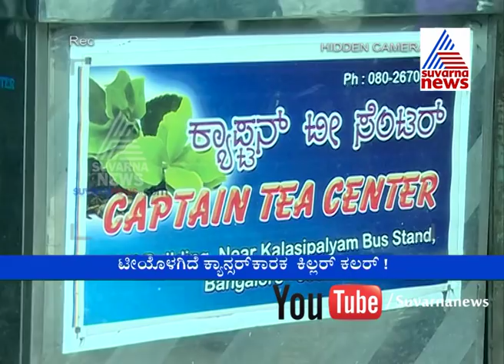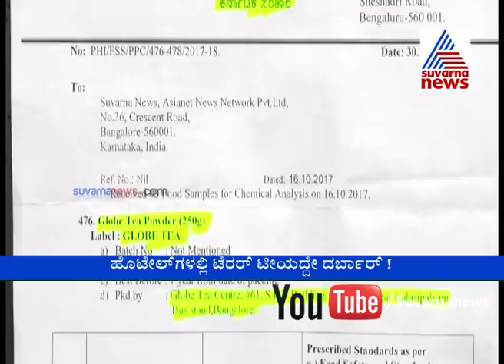1912 Cover Story killer Tea - Part 1 | ಕಿಲ್ಲರ್ ಟೀ ; ಕಿಕ್ ಗಾಗಿ ಹಾಕ್ತಾರ೦ತೆ ಗಾಂಜ ,ಹಲ್ಲಿ ಬಾಲ..!!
In Bangalore few shops are selling adultrated Tea.If you consume that tea you consume  may increase the risk of cancer in you as fabric dye is mixed with tea powder to give colour.

ಕರುನಾಡಿನಲ್ಲಿ ಹೆಚ್ಚಾಗಿದೆ ಕಿಲ್ಲರ್ ಟೀ ಹಾವಳಿ. ಕಿಕ್ ಗಾಗಿ ಹಾಕ್ತಾರ೦ತೆ ಗಾಂಜ ಹಲ್ಲಿ ಬಾಲ..!!